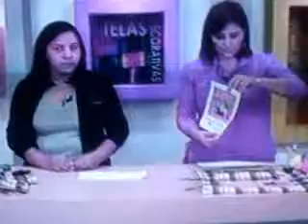UTIL Y PRACTICO BOLSO 3 DE 5 PARTS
PROFESORA ALEJANDRA ARCILA